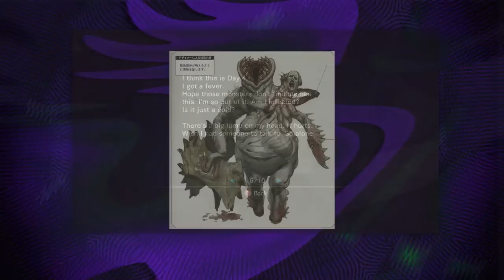Resident Evil - 10 Most DISTURBING B.O.Ws & Monsters FACTS!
10 DISTURBING B.O.W Facts! :'D